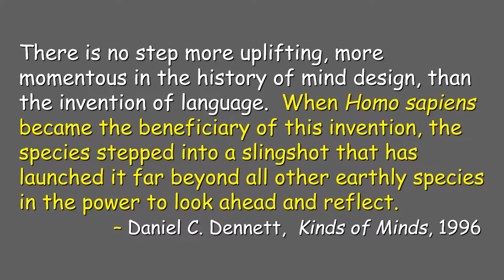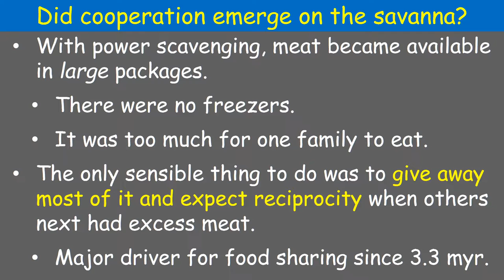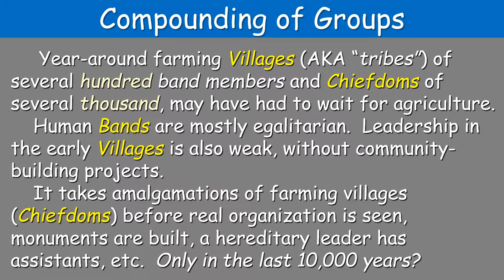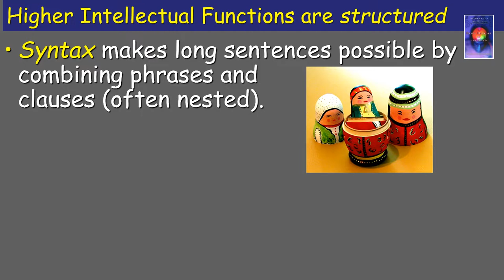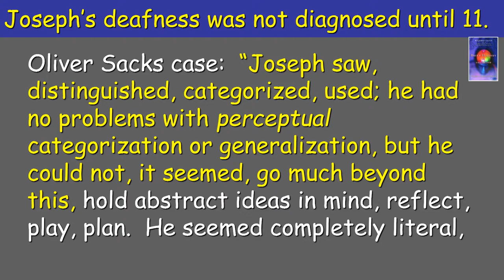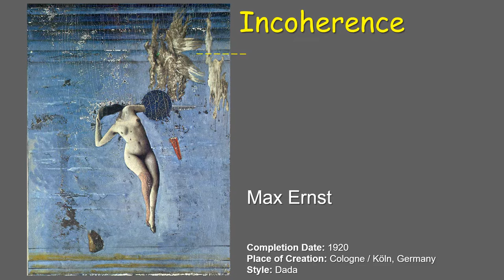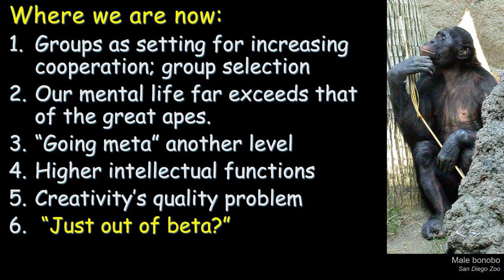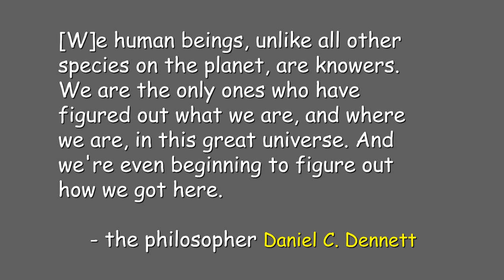Our Kind of Looking Ahead: Higher Intellectual Functions (5th of 5)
Consciousness is not just attention and awareness. It is our mental life, that planning ahead, attempts at rationality and logic, enjoyment of harmony, that eureka each time we discover some underlying pattern. The higher intellectual functions all add structure to their beginning forms shared with apes, in much the same way as short sentences are extended using syntax. They all need quality improvements, quickly converting incoherent drafts into a coherent plan before acting on them.